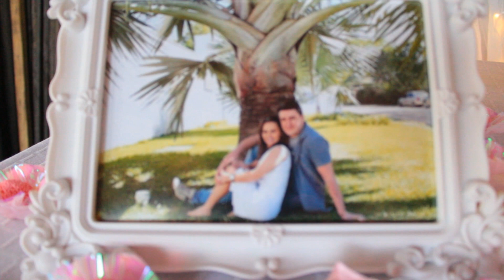VLOG -NOIVADO DOS CUNHADOS - TONY E DAYANE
um vlog muito amorzinho pra voces!
em beve o se arrume comigo!!